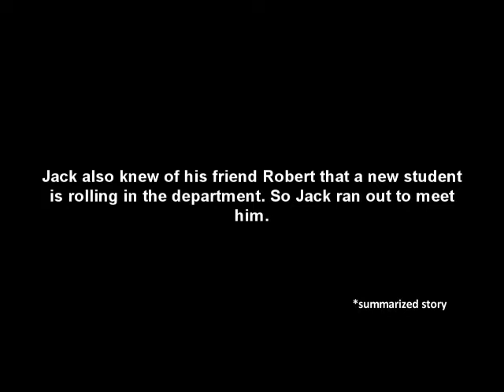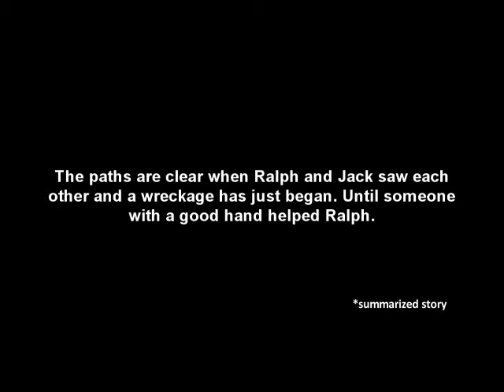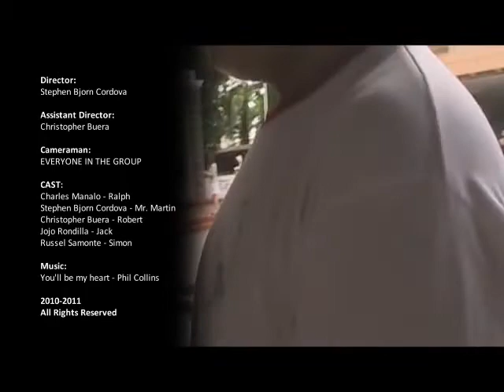You'll Be My Heart - Phil Collins (ENGLISH - Lord of the Flies Project)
Director: Stephen Bjorn Cordova
Assistant Director: Christopher Buera

Special Thanks to:
Bryce Santos
Rafael Sunga
Reevan Quedado

-BJORN

Corrections:
In the end, *transferred